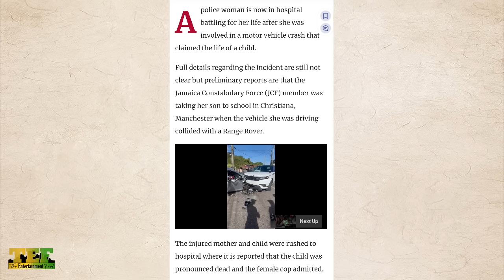Vybz Kartel Fix 6IXX Camp With 1 Message? D Angel BUN A BClath Fire! Kartel BUN 0UT For His Behavior